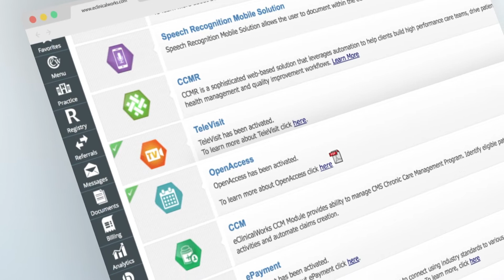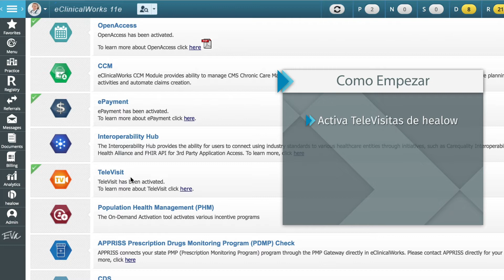TeleVisitas de healow: Ampliando la Atenciones Medicas con las TeleVisitas de healow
Ya sea que haya una crisis de salud o si desea expandir su práctica, TeleVisits es una solución de telesalud que ofrece a los proveedores una alternativa efectiva, conveniente y segura para una visita al consultorio.